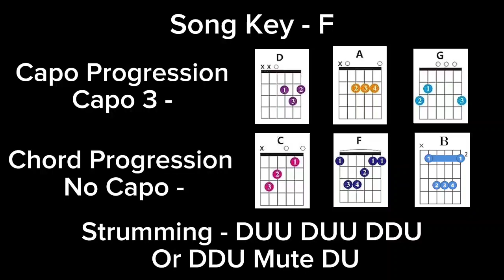Tu Mil Gaya - Jubin Nautiyal (Srikanth) Guitar Cover + Lesson Easy Chords Short Guitar Tutorial